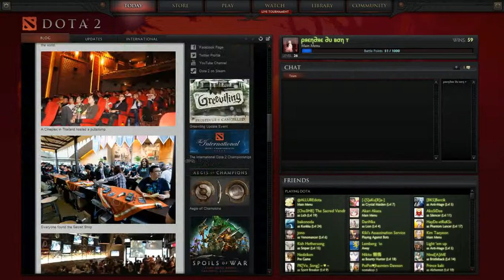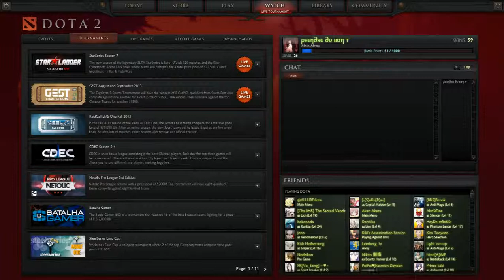DotA 2 game demonstration MSI CX-61 0NE445XTR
Hello everyone.  I have been a DotA 2 gamer for one and a half year. Even i had a pretty outdated computer(7 year), i strived hard to have public matches.  i have recently purchased the laptop on the title after a deep research on the internet and forum pages. It truly showed me the way i had a desire for gaming.

  Here is a quick look at the game features.